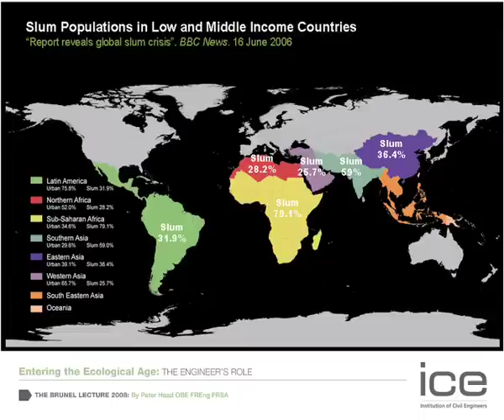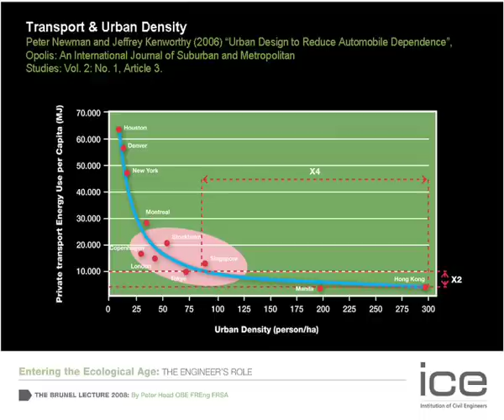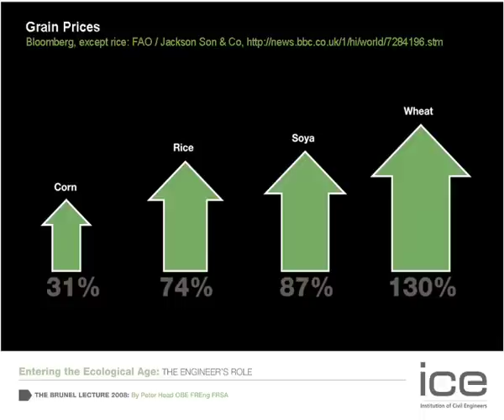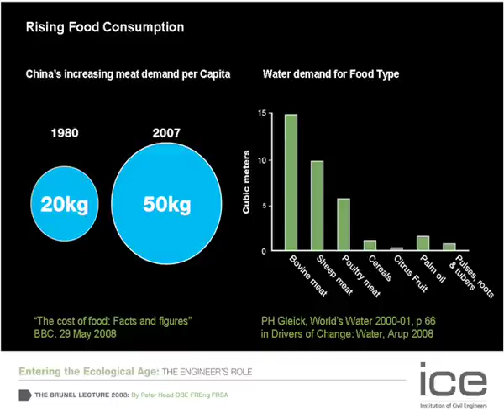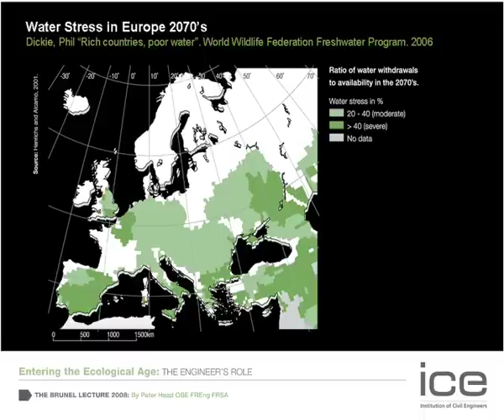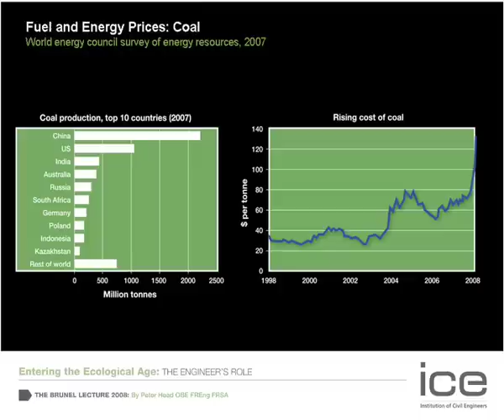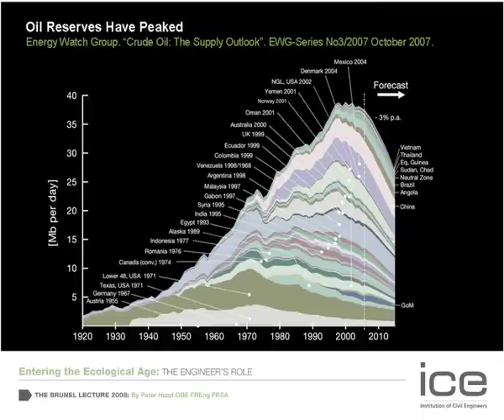Ecological Age Presentation Part 2 of 6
Peter Head has been delivering his lecture, Entering an Ecological Age, to audiences around the world. Here he's recorded a voiceover to the UK version of the presentation. The lecture and accompanying report explore how the world can begin to make the transition towards an ecological age of civilisation. You can download the report in five languages from the Arup